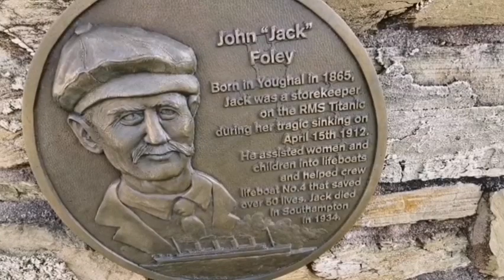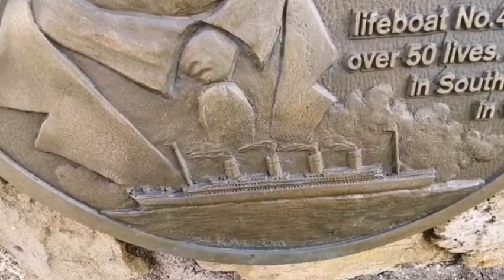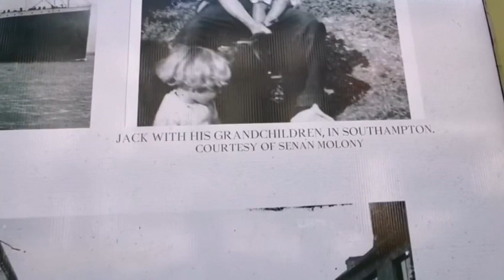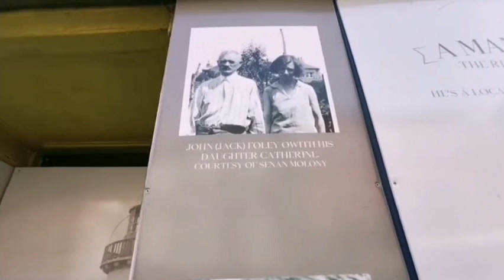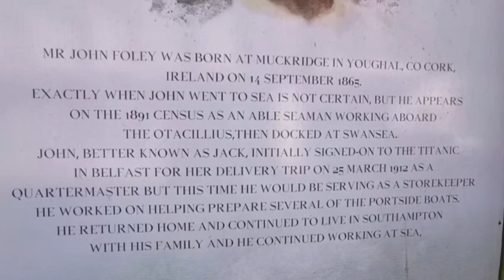Titanic Hero | Left Without Headstone.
Mr John Foley was born at Muckridge in Youghal, Co Cork, Ireland on 14 September 1865.

He was the son of Nicholas Foley (b. 1843), a labourer and later a coachman, and Nora Broderick (b. 1835), natives of counties Cork and Waterford respectively.

Raised in a Roman Catholic household, he had two known siblings: Kate (b. 1868) and Michael (b. 1872) and by the early 1870s the family were living at Tallow Street in Youghal.

Exactly when John went to sea is not certain but he appears on the 1891 census as an able seaman working aboard the SS Irene Morris, then docked at Swansea.

He was married in Kinsale, Co Cork on 1 September 1894 to Mary "Minnie" Murphy (b. circa 1870 in Cork), daughter of fishmonger Maurice Murphy; at the time he was still living in Youghal but his bride was a resident of Kinsale.

John, better known as Jack, initially signed-on to the Titanic in Belfast for her delivery trip on 25 March 1912 as a quartermaster.

Foley and his crewmen would rescue an estimated 50 people during the sinking, guiding people to the lifeboat.